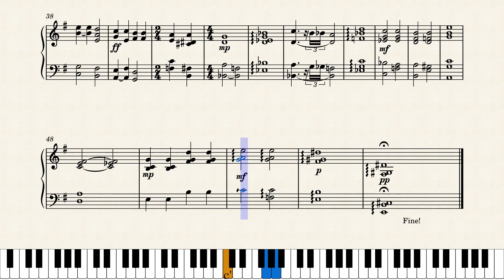Twinkle Twinkle Little Star 2021 Arranged by Ozou`ne Sundalyah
An Arrangement of a Popular Lullaby by Musician Composer Arranger Ozou`ne Sundalyah.